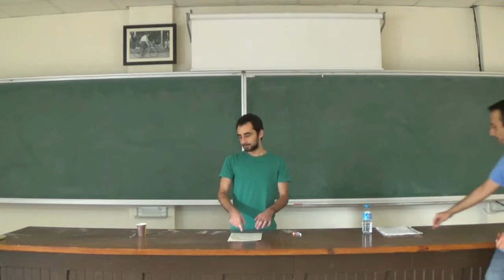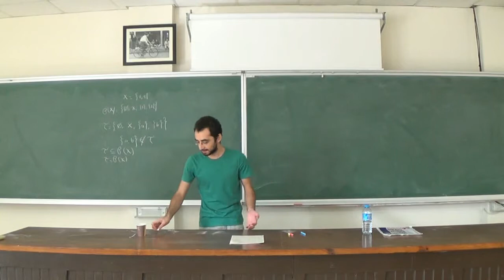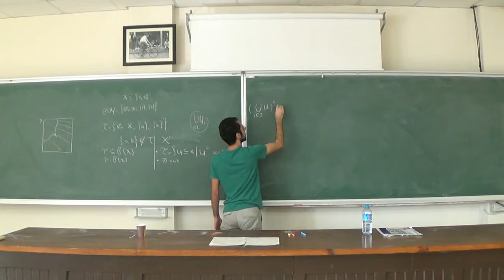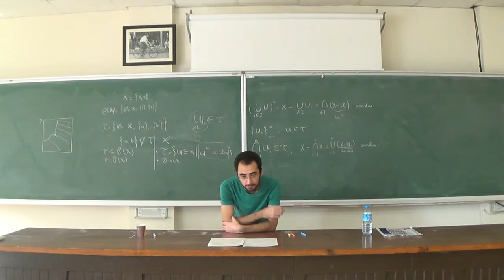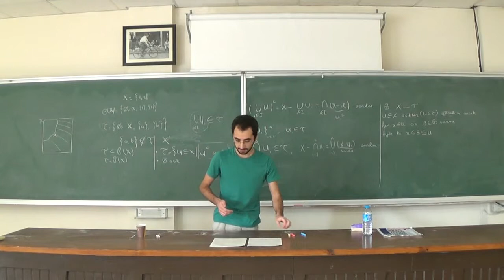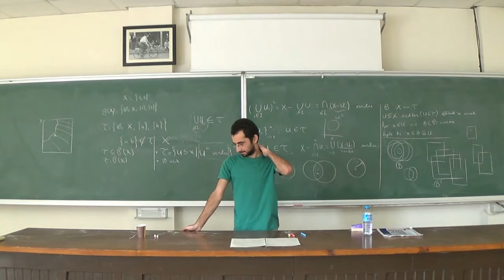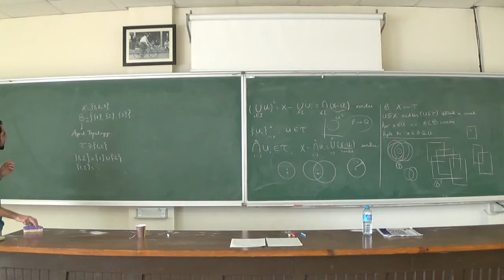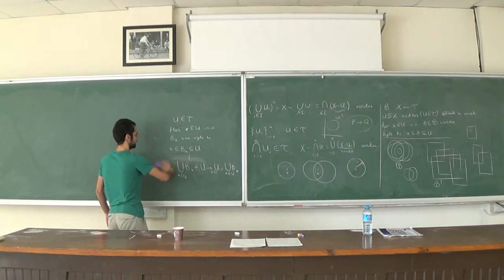12.Fizik Haftası : Topolojiye Giriş - Gürkan Doğan - 1.Bölüm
Topolojiye çok kısa bir giriş: İlk aşamada, topolojinin ‘definitive’ aksiyomlarından yola çıkarak, bol bol topolojik uzay örnekleri vereceğiz. Bu soyut uzayların yanı sıra, daha da aşina olduğumuz uzayları ve üzerlerindeki ‘doğal’ topolojileri tartışacağız. İki topolojik uzay arasındaki ‘structure-preserving’ fonksiyonlardan, ya da homeomorfizmalardan, ve bu özel fonksiyonlar altında korunan temel topolojik özelliklerden (connectedness, compactness gibi) ayrıntılı bir şekilde bahsedeceğiz ve son olarak da bir anlamda elimizdeki uzayları sınıflandırmaya yardımcı olan ‘Separation Axioms’lara değineceğiz. Konular olabildiğince matematiksel bir titizlikle ele alınacak.